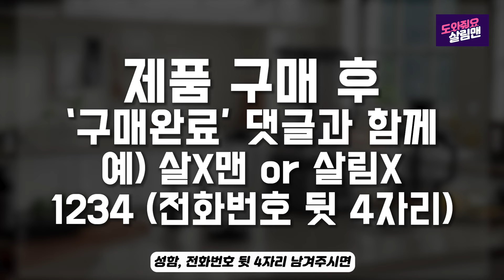[전량품절/공구종료] 닌자 올인원 블렌더 한정수량! 주방 살림 시간 반으로 줄여주는 보조이모 한명 들였습니다! 코스트코에 없는 푸드프로세서 포함 올인원 구성(BN800KR)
🌏닌자 올인원 블렌더 🌏
닌자 올인원 블렌더 구성 및 가격은 위 링크에서 확인해주세요!

안녕하세요 살림맨 입니다🎉

최근들어 더욱 더 핫하디 핫해지고 있는 닌자 푸드프로세서가 포함된 닌자 올인원 블렌더(BN800KR) 귀한 물량 가지고 왔습니다!

진짜 이 제품 하나로 주방 이모님이 한 분 집에 들어오셨다는 말을 하실 만큼

주방 일하는 시간은 물론이며, 음식의 퀄리티와 나의 소중한 손목까지 아껴주는 핫템!

미국 4년 연속 소형 주방가전 브랜드 부분 매출 1위이자 4,500대 이상의 특허를 보유했고, 35개국으로 수출되는 우리에겐 블렌더, 믹서기, 청소기 등으로 잘 알려진 닌자에 메인 올인원 블렌더 제품입니다.

📣닌자 올인원 블렌더 간략한 소개
✅특허받은 강력한 6중칼날로 땅땅한 얼음까지 완벽분쇄
✅완벽 블렌딩 성능은 기본 잔여음식 없이 깔끔하게~ 영양소 파괴 걱정 No!
✅푸드프로세서 구성으로 채/편썰기, 다지기, 반죽까지 OK
✅BPA Free 소재로 환경호르몬 걱정 No!
✅손쉬운 사용 및 손쉬운 세척 관리까지

📣닌자 올인원 블렌더(BN800KR)

📌가격: 279,000원
📌이벤트: 파이렉스 계량컵 250ml / 500ml 2개 SET 총 5분께
📌기간: 7월 20일 (토) 오후 5시 오픈 ~ 7월 24일 (수) 종료
📌한정수량 / 극소량 물량으로 수량선점 필수

*카톡문의 가능시간 :평일 오전 9시 ~ 오후 5시/ 점심시간: 오후 12시~1시

저도 몇날 전  부터 물량 확보하고자 너무너무 노력한 제품이고, 워낙 소량이라 물량을 좀  확보 후 진행하고자 했으나 그렇게 되면 확보된 물량도 빼앗길 판이라 계속 기다리고 계신 구독자님들을 위해 소량이지만 1차 먼저 진행하게 되었습니다!

닌자 올인원 블렌더야 다들 잘 알고 계시는 것처럼 정말 유명하고 이전에 이미 사용하고 계신 분들의 극착이 끊이지 않는 제품인데요!

소량인만큼 필요하셨던 분들 수량 선점 필수입니다~

그럼 언제나 즐거운 쇼핑하시고 다음주 영상에서 만나요^^

바이~~